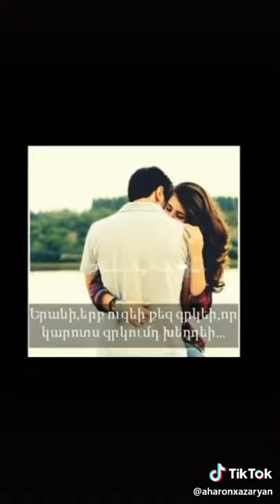Miayn grkem qez...😇